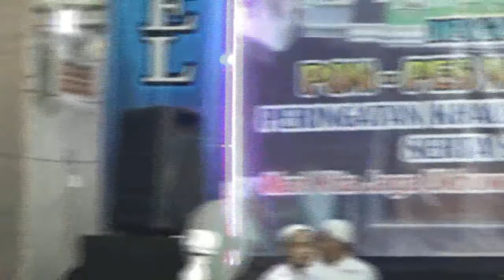1 Pengajian Lucu Tombo Ngantuk !!! KH Fauzi Arkhan Salatiga live Penggaron Kidul Semarang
KH Fauzi Arkhan Salatiga dan Gambus ElPes live Penggaron Kidul Semarang